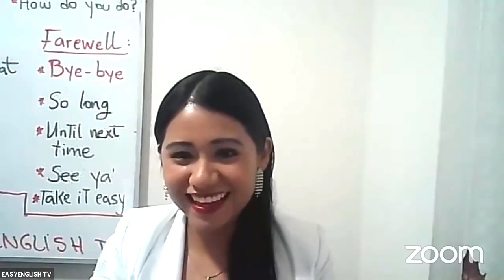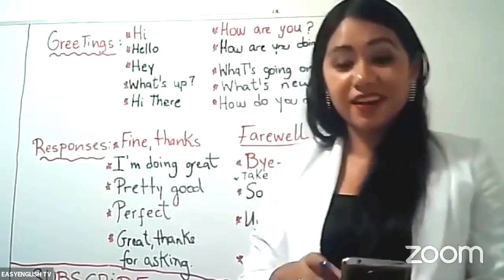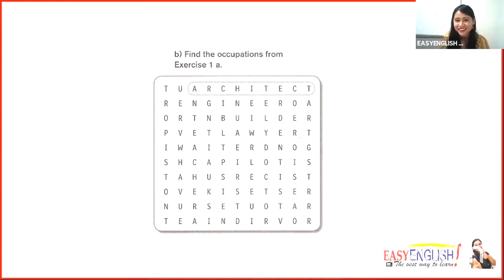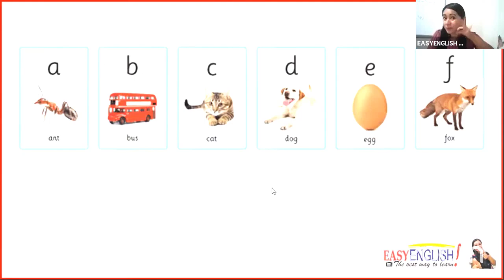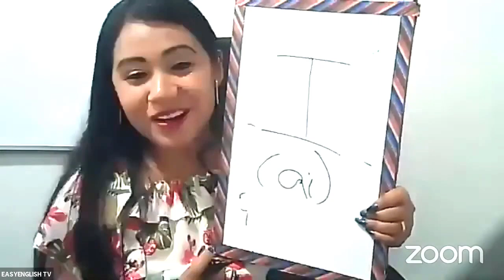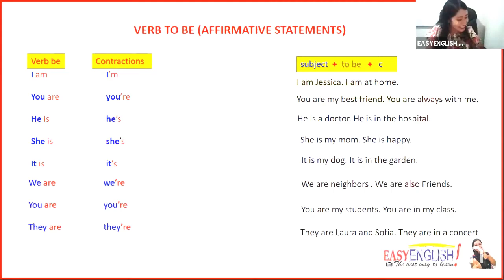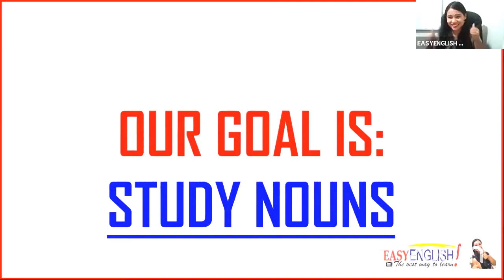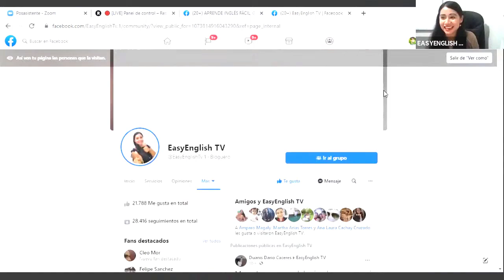💥 Curso GRATUITO de INGLÉS desde cero 😎 Clase 1, 2 3, 4 y 5 🤗🚀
🔥Lleva tu INGLÉS al siguiente NIVEL💪 ÚNETE a mi canal y ACCEDE al MATERIAL de esta y TODAS LAS CLASES: